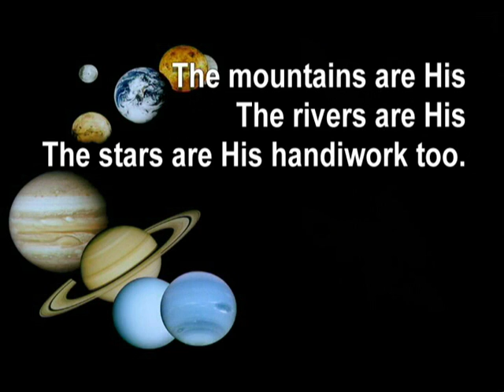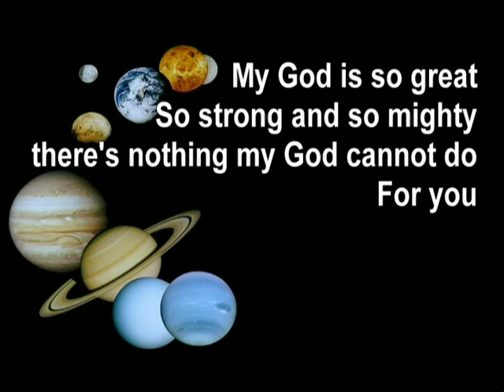My God is so Big